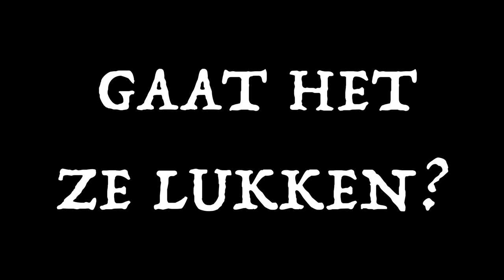Trailer 65 en 67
Tijdens het sportfilmfestival wordt deze film vertoond over twee mannen die het kanaal willen overzwemmen.